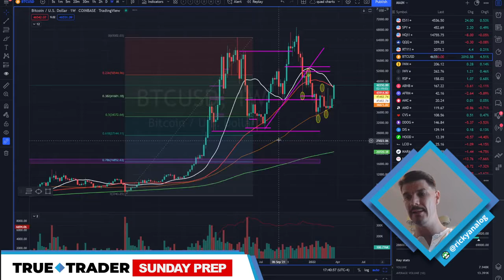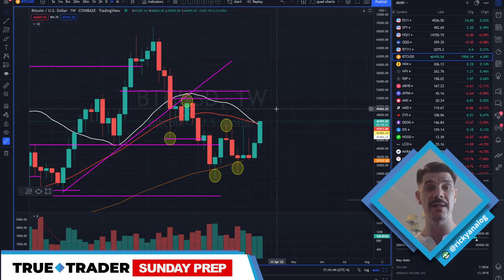Huge Bitcoin Level Just Broke - WAGMI | Sunday Prep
TrueTrader.net provides education courses for stocks and options traders looking for consistent and profitable strategies. Each course comes with access to our chatroom where members can ask questions directly to our pros. No upgrades, no levels, no gimmicks.